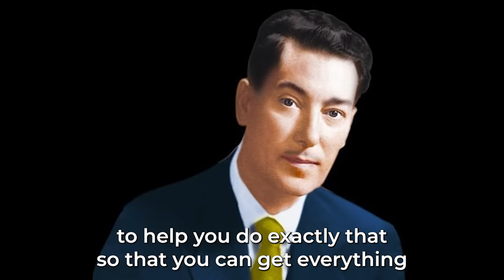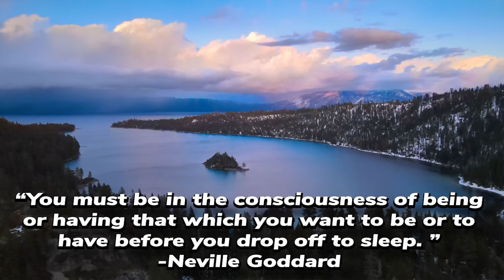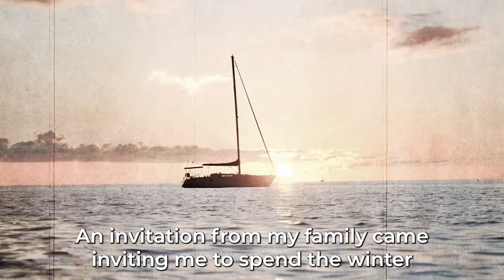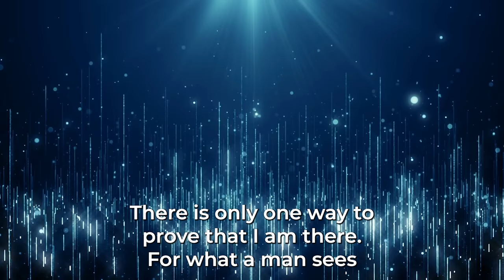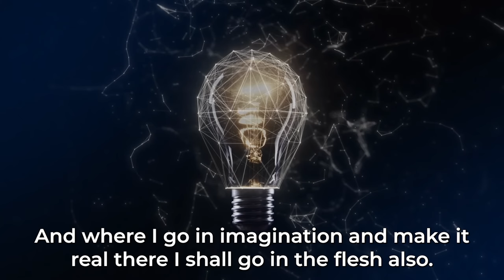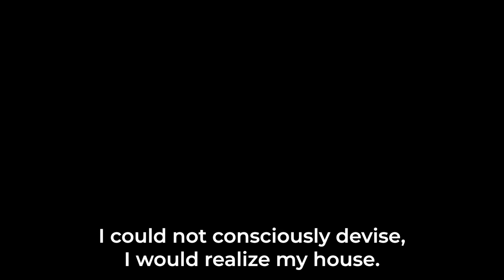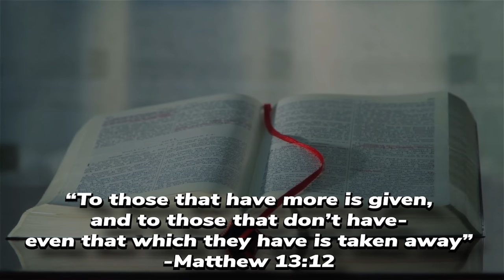Do this before bed for 30 seconds & you can manifest anything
Neville Goddard's Sleep Technique to Manifest Anything in 3 Days...

Today I will break down a great sleep technique to manifest from Neville Goddard. There are sleep techniques for the law of attraction that you can use as part of your bedtime routine to reprogram your subconscious mind and manifest what you desire quicker and faster. The subconscious mind is very open just before you fall to sleep. So if you know how to reprogram your mind, you can use the law of attraction just before sleep for attracting what you want in life. Neville Goddard was one of the earliest teachers of using sleep to manifest what you want. Today I will break down a new Neville Goddard technique.

Weird Sleep Technique to Manifest Anything You Want Instantly | Neville Goddard